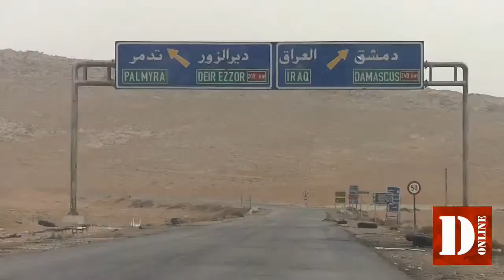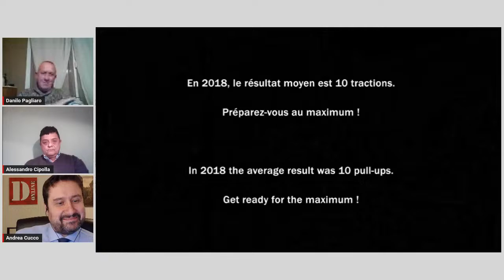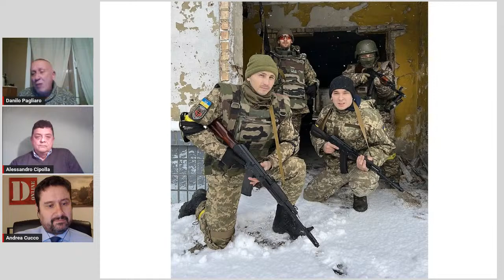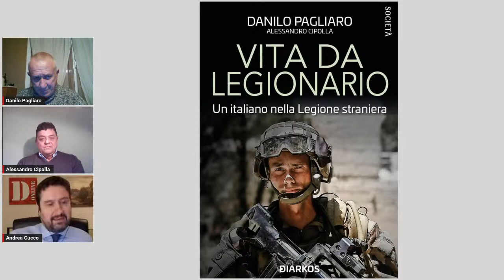"Vita da legionario - Un italiano nella Legione straniera"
Una scelta di vita non ordinaria raccontata in presa diretta: è la decisione di abbracciare la causa della Legione straniera quella che viene raccontata in questo romanzo autobiografico sui generis, attraverso il percorso di un uomo, un italiano, nella forza militare francese. È qui che si svolge la vicenda del legionario Perrini, alias Danilo Pagliaro, da un lato facendo fronte alle fatiche e ai rischi cui si sottopongono gli “uomini senza passato”, dall’altro cercando di conservare quanto di più caro esisteva al di fuori della vita militare.

Non una semplice autobiografia, e nemmeno una memorialistica bellica: "Vita da legionario" è il racconto del primo incontro con l’amore, la morte, l’abbandono, la solidarietà, la fratellanza. Un’intera esistenza votata alla divisa leggendaria della Legione straniera.

Giovedì 9 marzo alle 21.00, in una nuova puntata di Difesa ON AIR, incontreremo Danilo Pagliaro per ascoltare il protagonista di questa esperienza condivisa con il pubblico attraverso le pagine del libro.

Cercheremo anche di raccogliere valutazioni sul conflitto in corso alle porte dell'Europa...